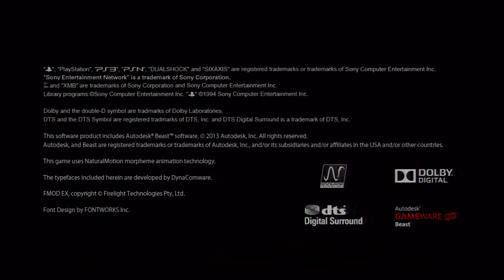Dark Souls 2 Network Test Ver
YAY! PSPLUS Subscribers get access to the Network test Version of Dark Souls 2. YIPPEE LETS PLAY!